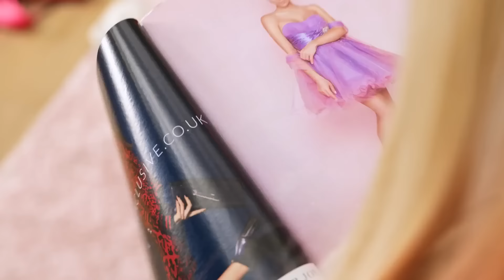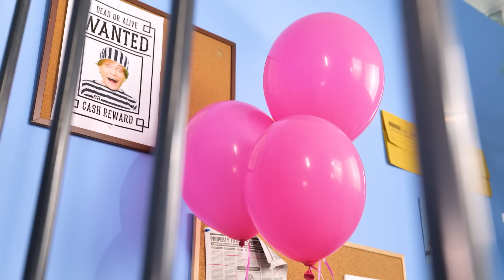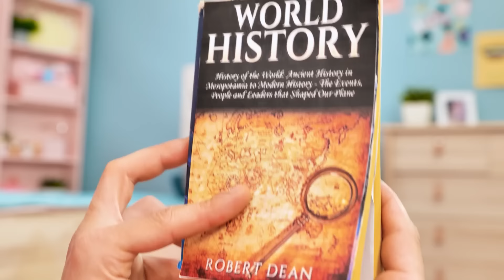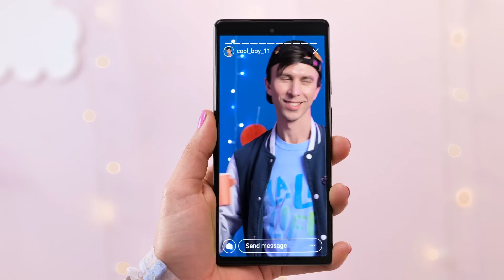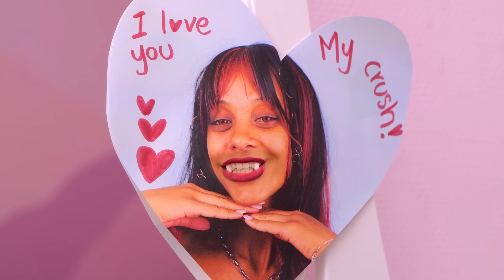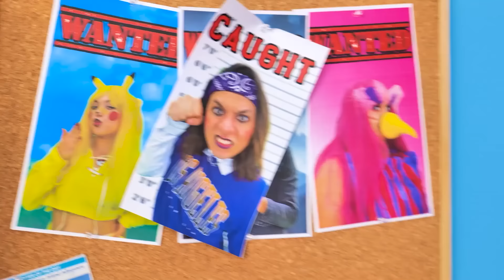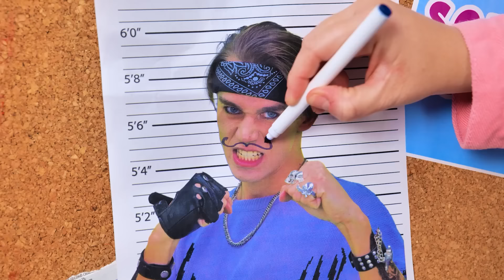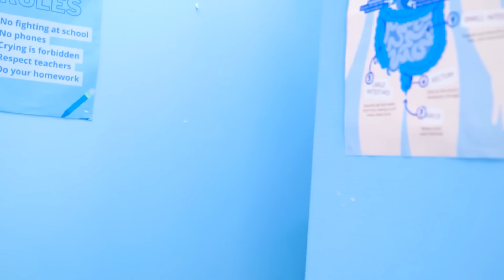OH NO! Wednesday vs Barbie in Jail! Amazing Jail Hacks and Tricks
It's a showdown in the slammer! Watch Wednesday vs Barbie in Jail as they navigate through their time behind bars with amazing jail hacks and tricks. From sneaking in goodies to making the best of their cell time, these clever tips will leave you amazed. Don't miss the drama and creativity in this ultimate jail challenge!

At the moment, I use the same strategy for re-launching streams without changing tags and thumbnails. It works nicely for Games and also relatively good for Double Jam. Will try a different topic for a new stream on Double Jam next week.

I like the last idea about restarting the stream on the render duration and saving it on the channel, I haven’t tried it for a long time, so will also do it next week.